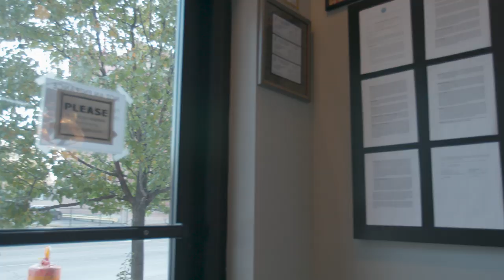Chicago's Best Brew Pubs: Eris Brewery & Cider House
Bottoms up because Marley’s at Eris Brewery & Cider House for a burger that’s bacon jam will blow your mind.